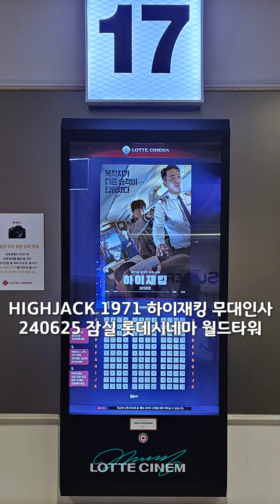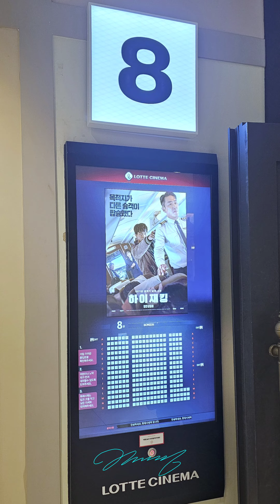20240625 영화 하이재킹 (Hijack 1971) 무대인사 - 잠실 롯데시네마 월드타워 (문유강,여진구,김성한 감독)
20240625 영화 하이재킹 (High-jack 1971)